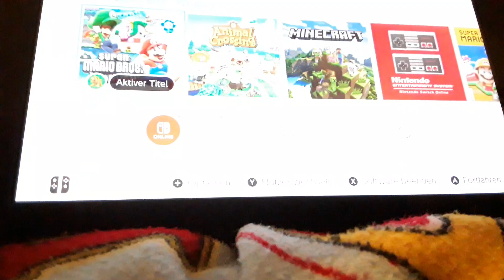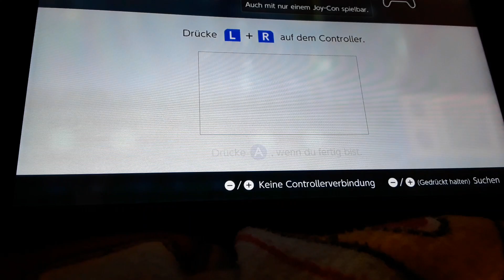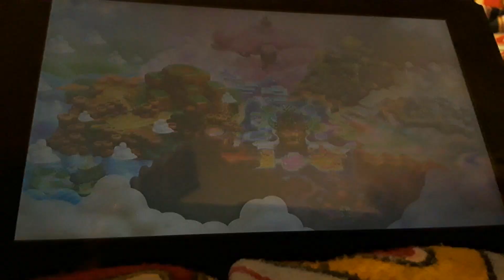LP MARIO BROS. WONDER #26 Luftgaleere ist NERVIG!!!